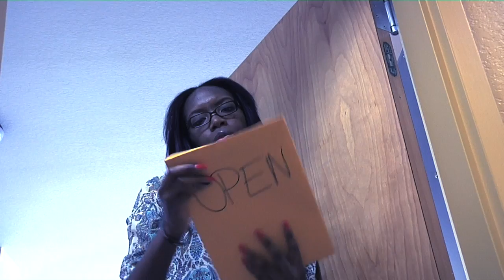Bloody Mary Vivian's Revenge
Albany State MACO class project
A preview of Bloody Mary 2. Vivian has moved to a new school and has met new friends, but things take a turn for the worse when two of Vivian's former friends she left for dead return.